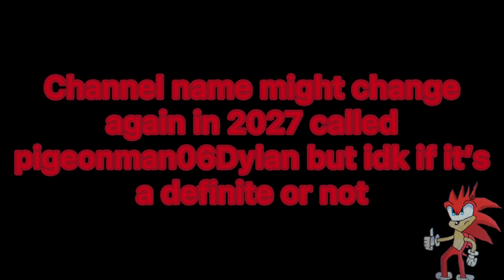My Original Channel Names That I Had Before It Was pigeonboy06Dylan And Profile Pictures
I hope uses guys like this video and this is basically a evolution of my channel names that I have before and some people see the peoples that subscribed to me for very long time and been here for very long time aswell when I first have a YouTube channel and what not some names that uses might recognise when I uploaded a video on one of my old channel names if uses remember what my first video was because I can’t remember my first video was on those channel names and for profile pictures again I can’t remember what my profile pictures was along with my old channel names so if uses guys remember what it was then let me know in the comment section because I kinda forgot about the things about my old channel names and profile pictures and what not.

Thumbnail:

Question Mark profile picture and Bambi and The Great Prince profile picture the question mark one is just don’t know because I can’t remember what my original profile pictures are and what not so that’s why I putted it as a question mark.

Anyway guys I hope uses guys enjoy this video and the people that subscribed to me in the past and subscribed to me for very long time since I know I have a YouTube channel I hope uses guys enjoy this video and everything that I do on my channel and all that so I hope uses guys enjoy it.